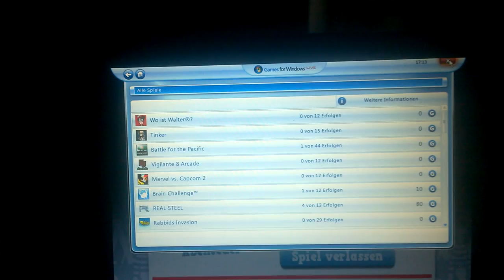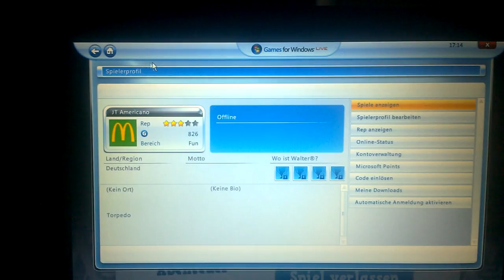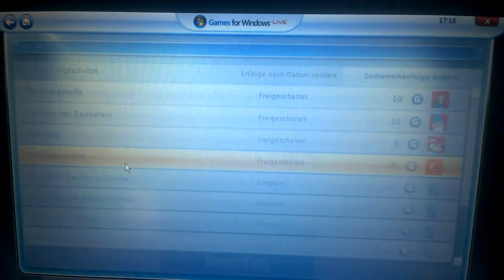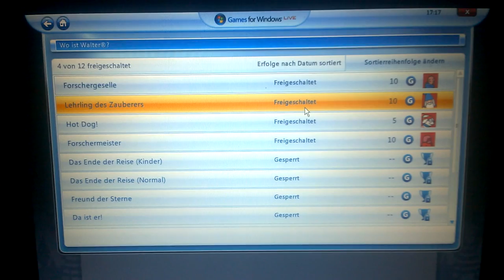Where is Waldo getting three achievements at once